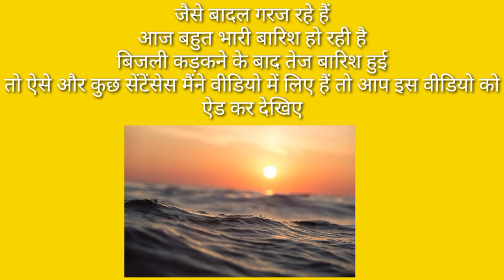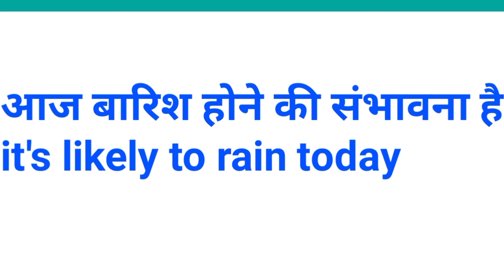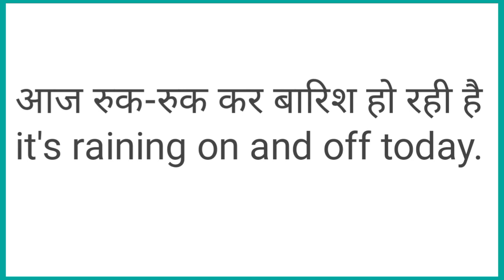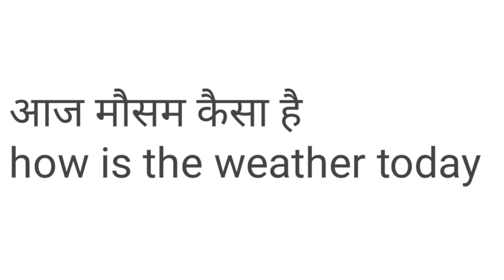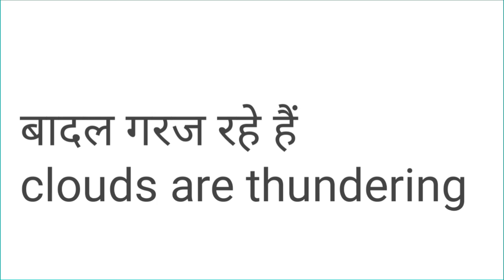बारिश के मौसम में बोले जाने वाले अंग्रेजी के वाक्य | Rainy season related English speaking sentences